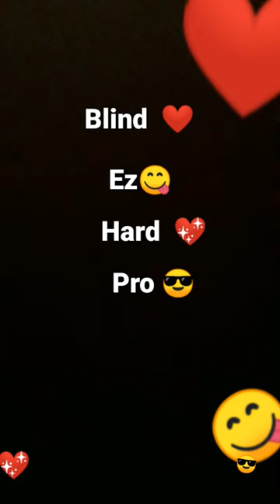20 October 2022